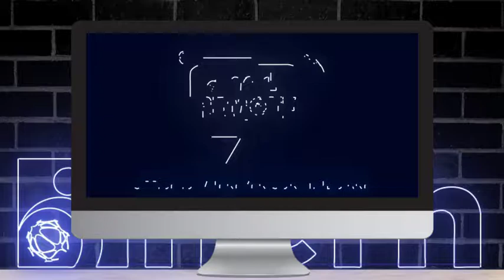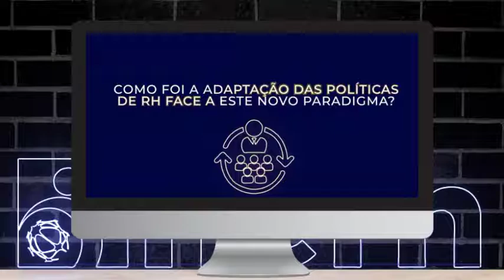Ep.4: Parte 1 l João Antunes, Inditex Portugal